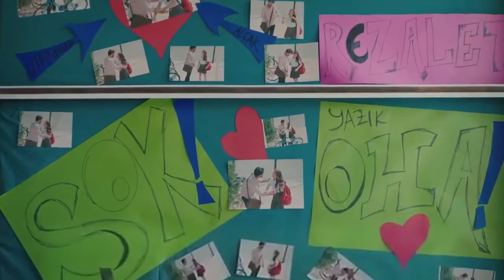Pomlouvat! - Tlkot Srdca 1. Epizóda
Hrají:
Gökhan Alkan
Öykü Karayel
Ali Burak Ceylan
Hakan Gerçek
Fatih Dönmez
Merve Çağıran
Burcu Türünz
Başar Doğusoy
Selahattin Paşalı